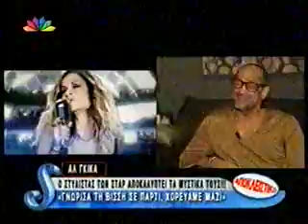Al Giga - "Super Star" Interview 2011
al giga giving an exclusive interview to maria enezli for the super star star channel show 2011 with christina lampiri talking about helena paparizou sakis rouvas anna vissi despoina vandi kaiti garbi britney spears george mazonakis antzela dimitriou elli kokkinou antonis remos Opa Opa Rythmos Mystique Antique Dinata Dinata Opa Opa Mera Me Ti Mera Se Thelo I Zoi Ine Tora No Time To Play Ela' Do Set Your Body Free Mou Lipis The Earth Westoriental Trip (I Would) Die For You Follow Me Athena Ligo Ligo I Agapi Ine Zali Tell Me Lonely Nights Fila Me Something About You Kalimera Why Tabla Dreams Me Logia Ellinika Kainourgia Agapi Vima - Vima Adiko & Krima O, ti Po Hit Express Moro Mou (cd single) Ela' Do (Come 2 Me) Alli Mia Fora Tora - Tora Girna Xana Kardia Mou Pes Mou Moiazoume Den M' Agapas Pou Ise Matia Mou Ti Sou' Dosa, Ti Mou' Doses Anoixti Pligi List Of Lovers Matia Mou (Where Are You) Time To Say Goodbye Welcome To My World Anapandites Klissis Treli Kardia Mprosta Ston Kathrefti Katse Kala Proteraiotita Antithesis Anamniseis Axizei Taxidi Ya To Agnosto Galana (Exeis Kairo Na Mou Fereis) Louloudia Stin Kardia Mou Mono Thlipsi Zise I Zoi Sou Zari M' Agkaliazi To Skotadi Matia Ke Hili Mesa Sti Fotia Sou My Number One OK Let's Get Wild The Light In Our Soul I Don't Want You Here Anymore A brighter Day If You Believe Me Louloudia Ballad Version To Fos Stin Psixi Mambo Panta Se Perimena I Agapi Sou Den Meni Pia Edo Asteria Gigolo The Game Of Love Iparhi Logos Paradigmatos Hari Oti Aksizi Ine I Stigmes Pote Xana Meres Aiones Se Pion Na Miliso Parapono Aimovoro Anoiksan Oi Ouranoi You Set My Heart On Fire An Ihes Erthi Pio Noris Pou Pige Tosi Agapi Me Theloun Ki Alloi Typseis Pote Se Ena Antio Just Walk Away Don't Speak Crazy Like A Prayer Smooth Operator Can't Help Fallin' In Love Outside Somebody's Burning Carpe Diem Teardrops Let Me Let Go Heroes Heart Of Mine Voules Vouz? Seven Days The Game Of Love (Banned Album) Mazi Sou Na Ksypnao Kai Na'Mai Mazi Sou (Edo Na Zeis) Mi Fevgis Le Temps Des Fleurs An Esi M'Agapas (Pour Que Tu' M Aimes Encore) Fos (Shine) To Fili Tis Zois Ola Einai Mousiki Zilia - Monaksia Porta Gia Ton Ourano Vrisko To Logo Na Zo I Kardia Sou Petra Koita Mprosta Poios Den Tha' Mai Edo Mi Mou Milas Gi' Antio Eisai I Foni Pitotexnimata Papeles Mojados with Chambao To' His I Den To' His Mathe Prota N' Agapas san kai sena an isouna agapi psaxno tin alitheia girna me sto xtes tou erota to aima oneiro chemical filarakia stin korifi tou kosmou thalassa den allazo siga, psithirista tha' mai allios